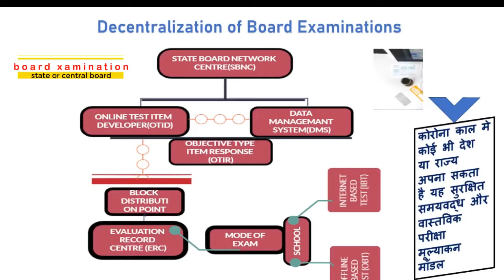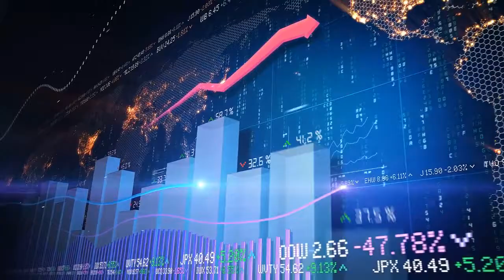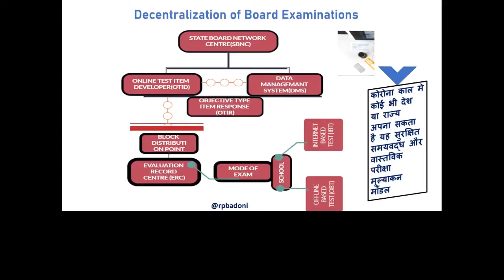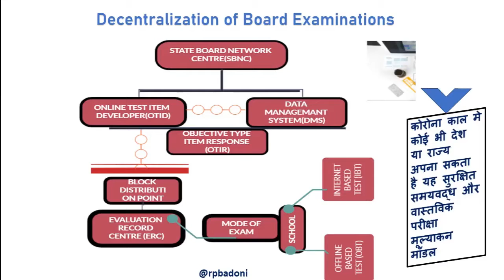RESOLVE THE PROBLEM OF CONDUCTING Board EXAM by States